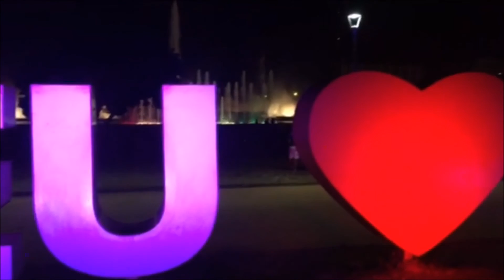tourdatocha - Revezamento da Tocha em Brasília (DF) - Parte 1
O dia 3 de maio de 2016 ficará eternizado na memória dos brasilienses e turistas que presenciaram a passagem do principal símbolo dos Jogos Olímpicos pela capital federal.